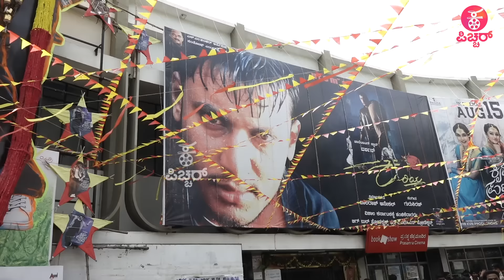ಡಿ ಬಾಸ್ ದರ್ಶನ್ ಕರಿಯ,ಯಾಕೆ ರೀ ರಿಲೀಸ್ ಮಾಡ್ದೆ ಅಂದ್ರೆ : Kariya Re release Darshan | D boss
Concept & Execution : Praveen Ekantha
Reporting & Programming : Ravee Sasanoor, Kavya Krishnamurthy
Camera : Kiran, Arjun, Santhu Madanahalli , Arun, Harish.v
Editing ‍& Graphics: Mahesh Dev, Uday MS, Shashu Kshatriya, Mahantesh C
PRO: Sumanth B L
Production : Praveen Ekantha Media Solutions